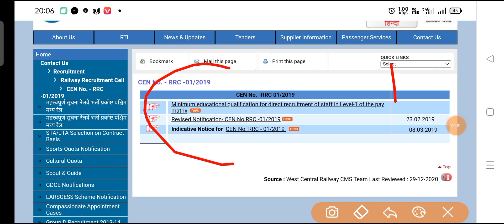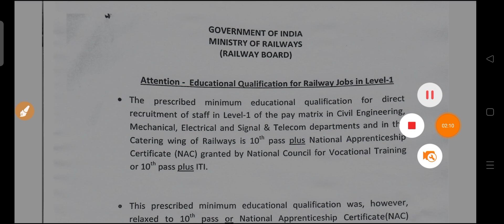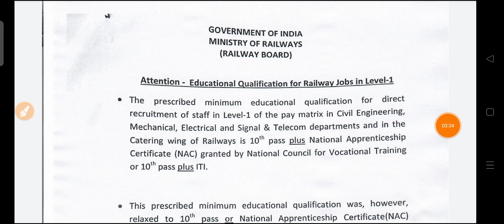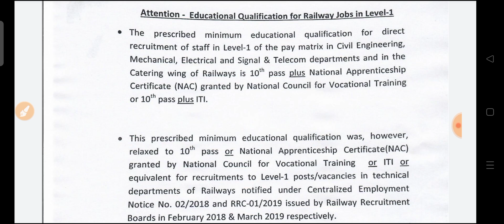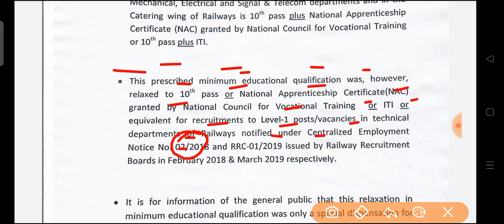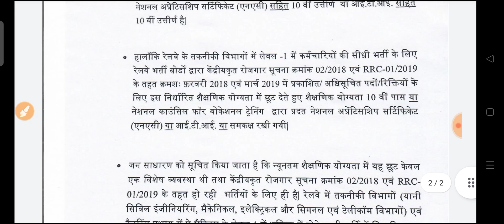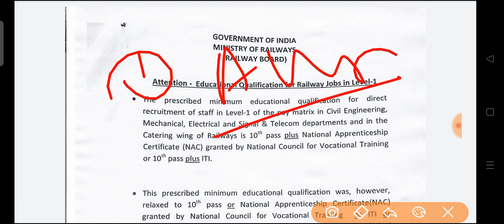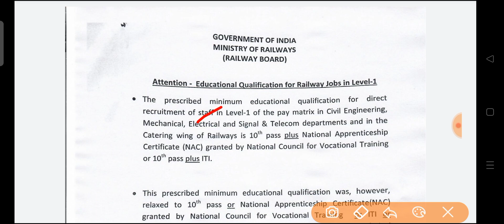ITI वालों के लिए खुशखबरी। रेलवे में अब ITI/Apprentice वालों को ही मिलेगी नौकरी। Group D में अब ITI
Tags--
Group D me iti lagu, latest railway officials notice, railway group d news, latest group d me ITI recruitment,